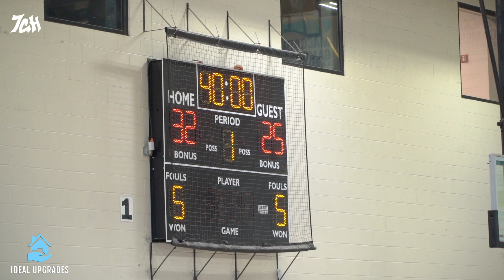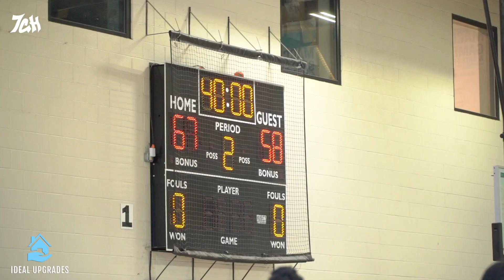Marcus Fisher vs B.J. Stith | Backyard Legends vs Ideal Upgrades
Backyard Legends vs Ideal Upgrades